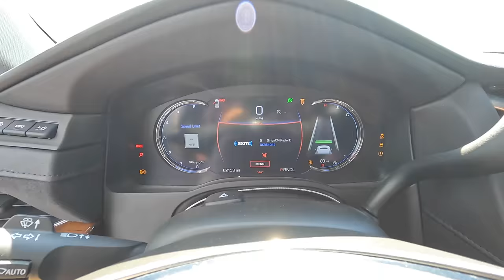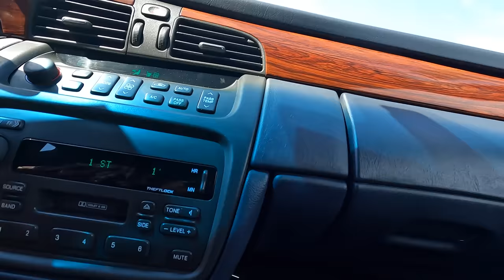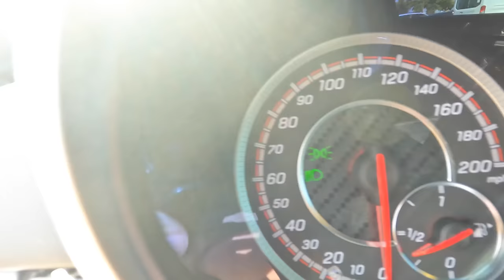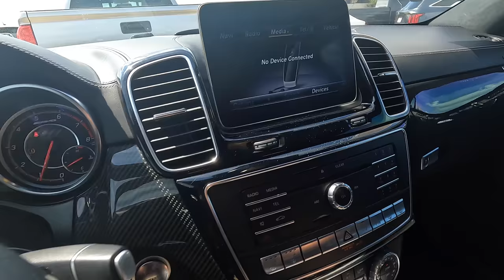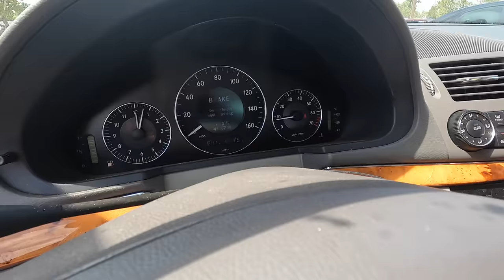Secret Auction Walk Around 9-5-22 + Escalade Limo and a GLE 63s AMG!